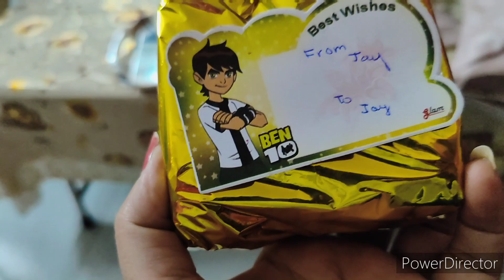Birthday celebration||ye🤣 kesa gift?kon aya ye?